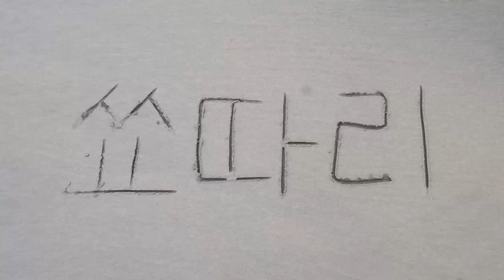편견에 가려진 인도의 진짜 평화로운 일상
우서와 수야에게 시원한 콜라 사주기 ٩(๑❛ᴗ❛๑)۶♥
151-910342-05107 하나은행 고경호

📷고프로8
🎥소니 ZV-E10